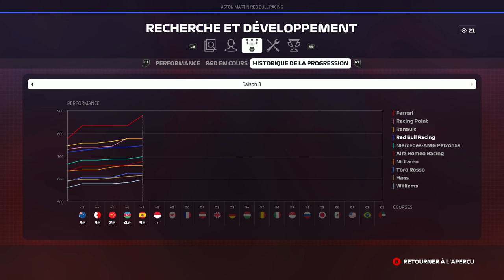F1 2019 - Carrière S3 #48 : GROSSE PRESSION sur Verstappen !